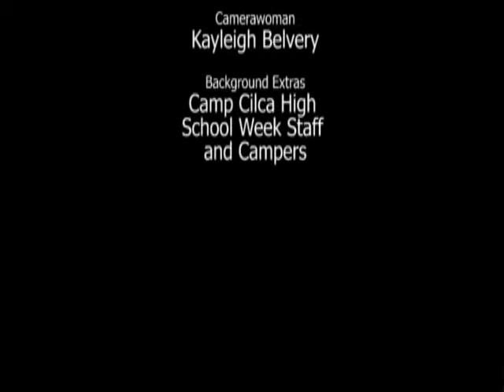The Bucket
"GIVE ME BACK MY BUCKET!"